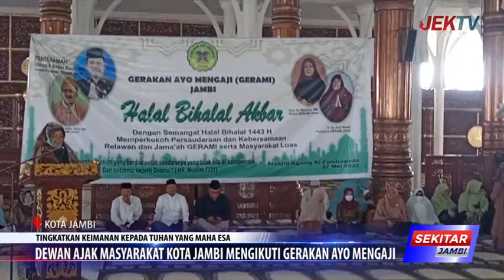DEWAN AJAK MASYARAKAT KOTA JAMBI MENGIKUTI GERAKAN AYO MENGAJI